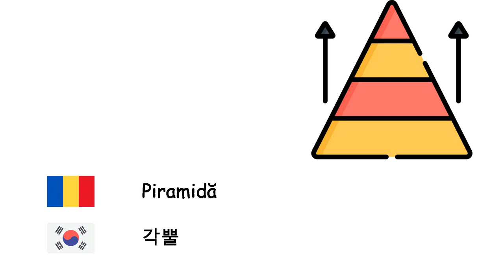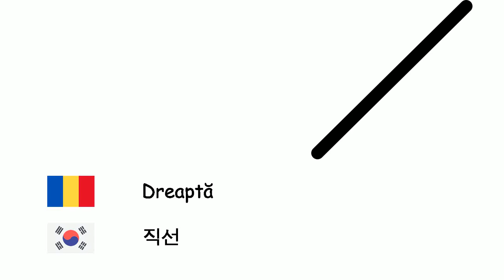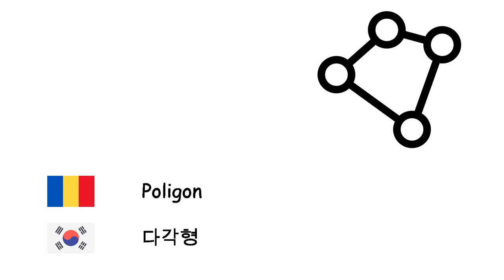Geometrie (Limba coreeană) (ro-ko)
Fone TV
ro-ko-10
기하학 (한국어)
Cerc - 원
Dreptunghi - 직사각형
Pătrat - 정사각형
Piramidă - 각뿔
Triunghi - 삼각형
Cilindru - 원기둥
Pentagon - 오각형
Paralelogram - 평행사변형
Unghi - 각
Cub - 정육면체
Prismă - 각기둥
Rază - 반지름
Diametru - 지름
Dreaptă - 직선
Punct - 점
Sferă - 구
Arie - 넓이
Pi - 원주율
Volum - 부피
Curbă - 곡선
Simetrie - 대칭
Poligon - 다각형